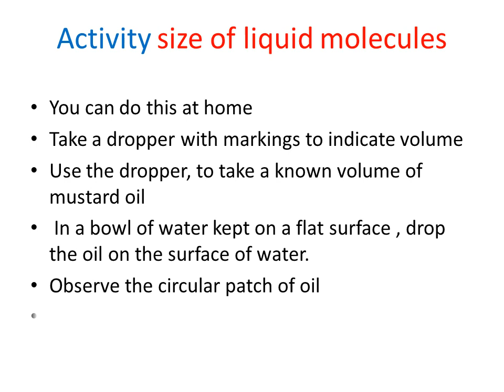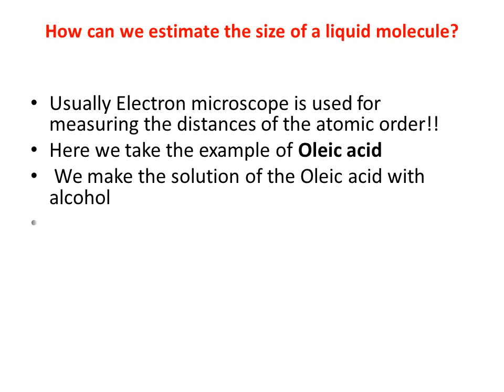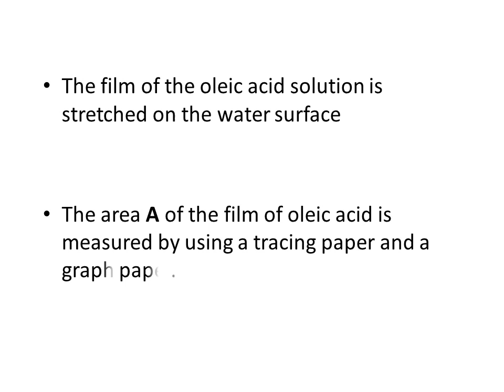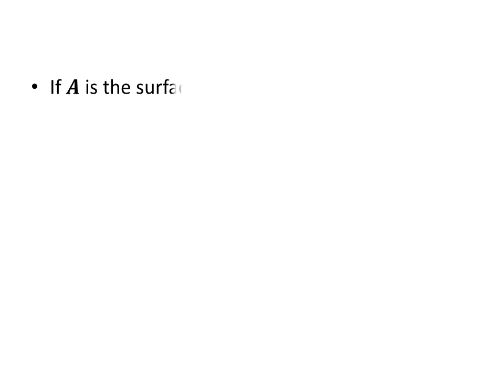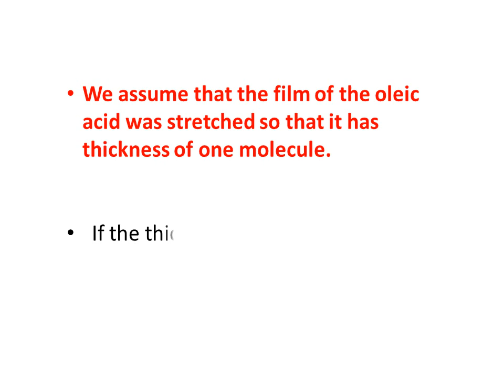Measurement of extremely small distances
A small activity to measure the size of liquid molecule.